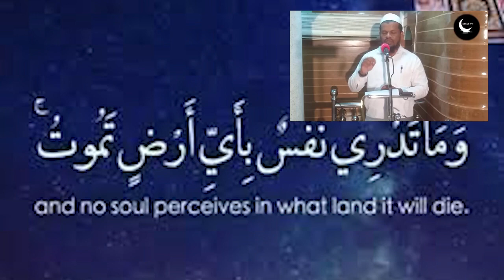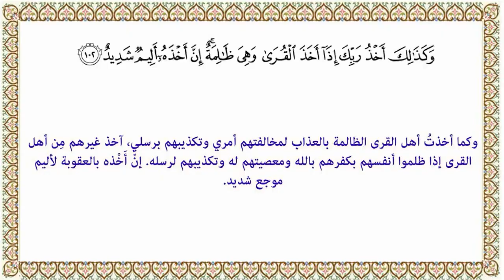இஸ்லாத்தின் பார்வையில் அனர்த்தங்கள்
Dr. ismail (madani) Ph.D.